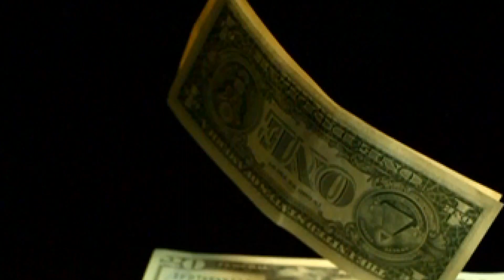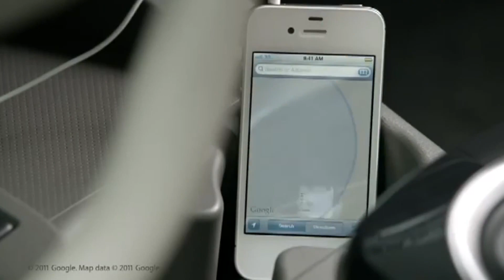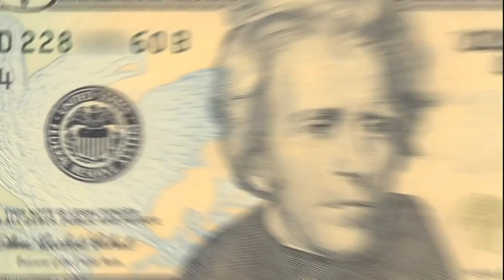A Message for All of Humanity - Charlie Chaplin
It is time to see aside our differences, and unite for a true cause.. One of the most inspirational speeches in recorded history was given by a comedian by the name of Charlie Chaplin in the movie "The Great Dictator".